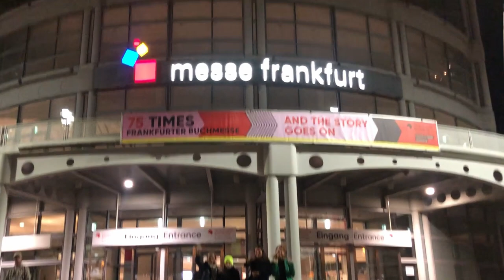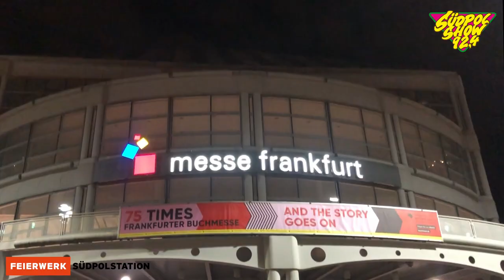Interview mit Sabine Bohlmann│Ein Mädchen namens Willow 4: Nebeltanz│Südpolshow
Sabine Bohlmann hat wohl jeder von euch schon einmal gehört - nicht unbedingt ihren Namen, aber sicher ihre Stimme. Sie ist nämlich eine vielseitige Synchronsprecherin. Wo ihr sie schon einmal gehört haben könnt, erfahrt ihr im Video.
Sabine ist aber nicht nur Synchronsprecherin, sondern auch Kinderbuchautorin.
Auf der Frankfurter Buchmesse hat sie ihr neuestes Kinderbuch "Ein Mädchen namens Willow 4: Nebeltanz" vorgestellt. Die Buchreihe über die 10-jährige Junghexe Willow ist im "Planet!" Verlag erschienen. Wir haben sie auf der Frankfurter Buchmesse 2023 interviewt.

Bei uns kommt jeden Dienstag ein Interview von der Buchmesse online.
Wenn ihr mitbestimmen wollt, welches Interview als nächstes online kommt, dann folgt uns doch auf Instagram